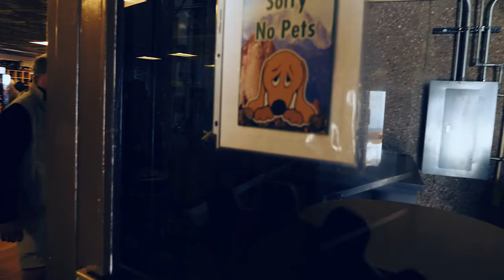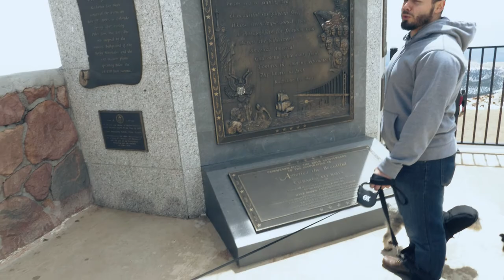Drive to Pikes Peak Summit | Manitou Springs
This is day two of our road trip from San Antonio, TX to Colorado Springs, CO.  We jump in the car with the dogs and drive to the top of America's Mountain. The scenery is beautiful and there are plenty of spots to pull over and take a picture.